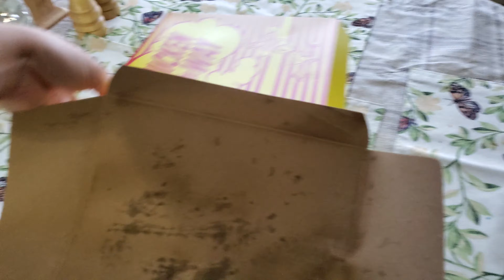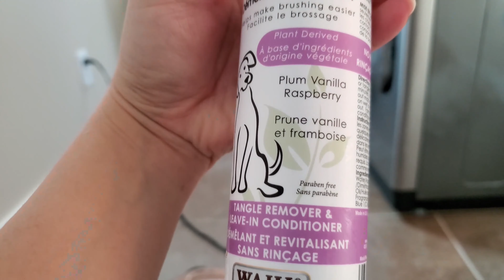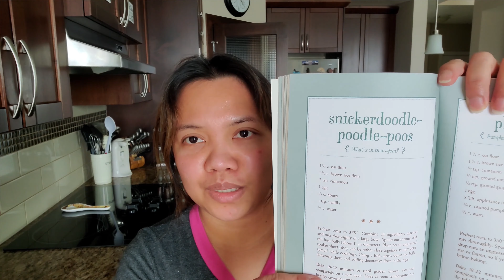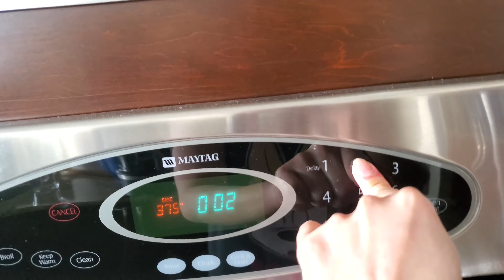Ganap sa February 14&15, 2022 with the family /Ngayon pa! burnt! half of them / jmcdriverfamilyvlog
Hope you enjoyed watching this videos. Thank you. Stay safe all and God Bless.